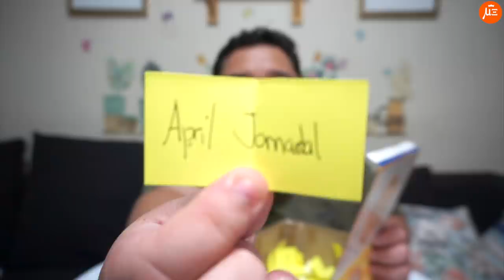BEST CHRISTMAS GIFT IDEAS